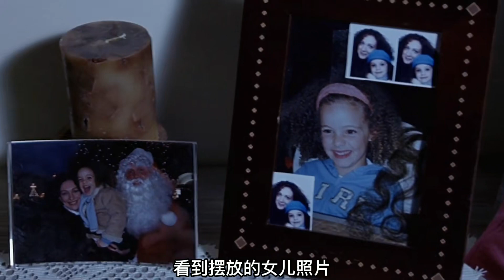女人為了尋找第12個孩子，采取了驚天動地的方式：偽裝成保姆！